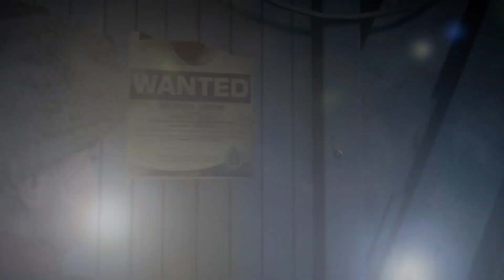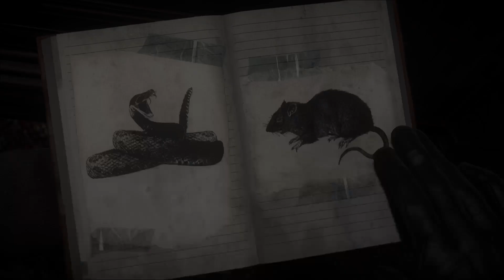Untill Dawn in 2023 (PS5)